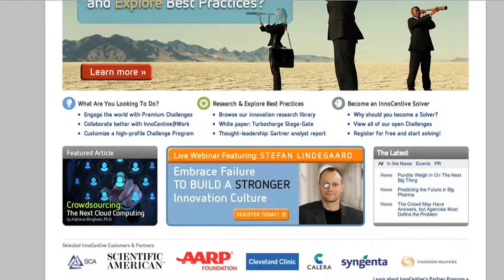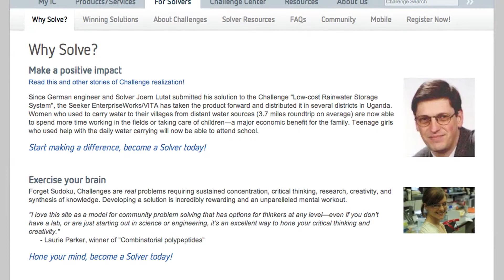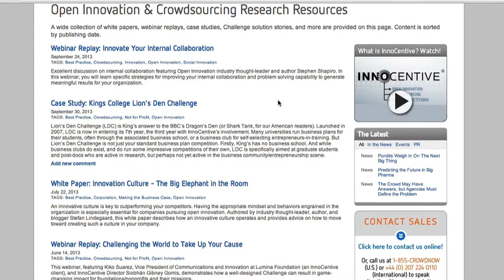Portrait of an InnoCentive Solver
An introduction to an InnoCentive Solver, Andrew Ambrosino.